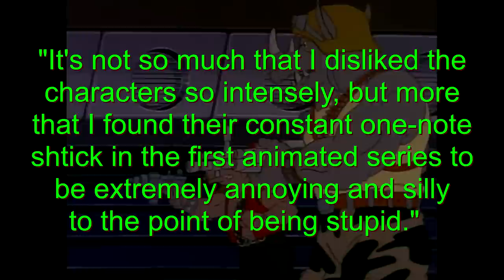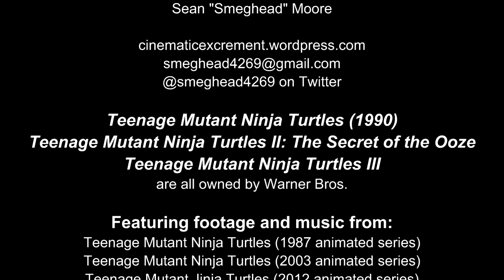Cinematic Excrement: Episode 120 - 10th Anniversary, part 2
The Turtles took to the big screen in 1990 with great success, dudes! Would the sequels turn out just as good, or would they would they be a major bummer?